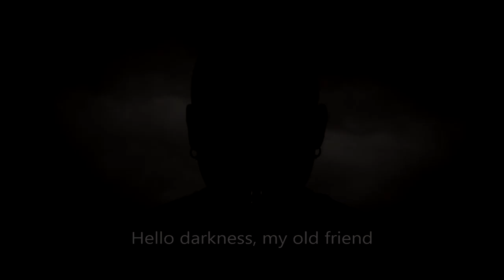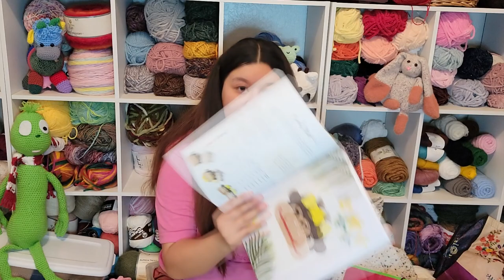Taylor Talks: Episode 6 || So Many Crochet and Knit WIPS!!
Little Miss Muffet Doll Dress

Wreath Christmas Pillow

18 Inch Elf Doll Dress

Sunday Unicorn Mermaid

Vintage Knit Stockings:

Twisted Toadstool Hat

Rain and Gold by Harris Heller